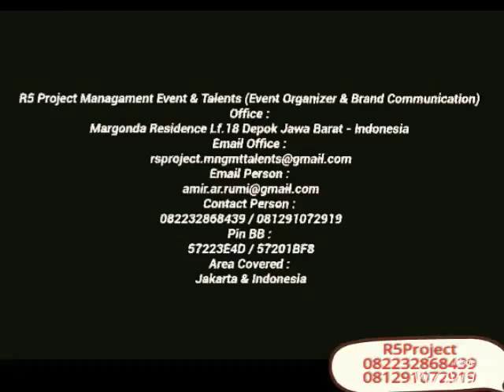Irish Dancers ( Modern Dance ) | Event PUMA 2015